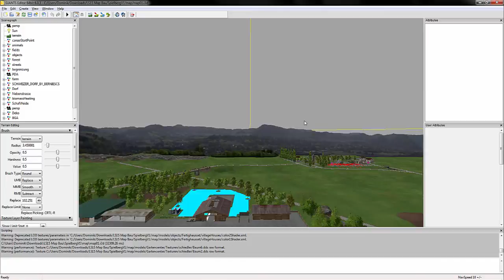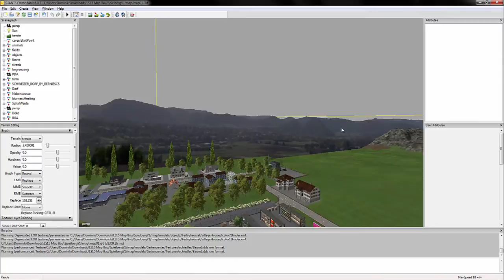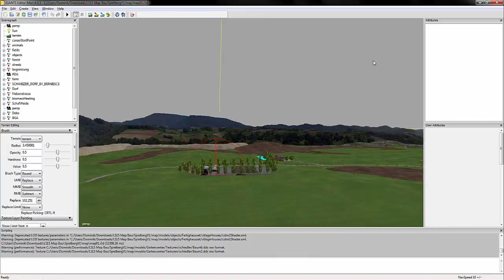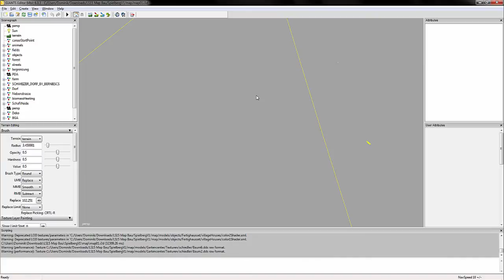Landwirtschafts Simulator 15 - Mapvorstellung #02 / Es nimmt Formen an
Hey Freunde!
Hier kommt nach längerer Zeit wieder ein Update zu meinem LS15 Mapbau.
Es hat sich einiges getan und verändert, nach der eigentlich längere "Uploadpause" und ich hoffe es gefällt euch und ihr könnt euch auch schon vorstellen darauf mal zu spielen :)
Seht rein und überzeugt euch selbst!

Die Videos von ThemeZone findest du interessant?
Dann zeig es mit einem Abo!

Und schonmal ein gutes neues Jahr :)

P.S.: Bin kein Profi auf dem Gebiet und baue das erste Mal eine komplett neue und frei erfundene Map!